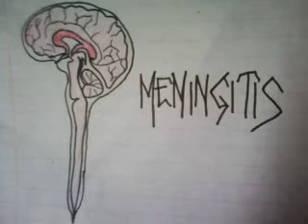MENINGOCOCCAL MENINGITIS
symptoms, causes, and prevention